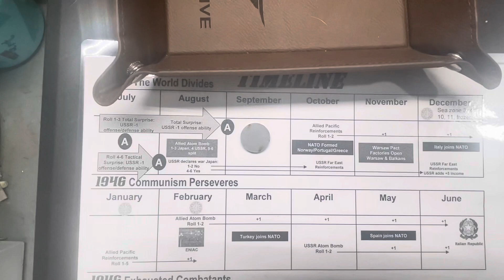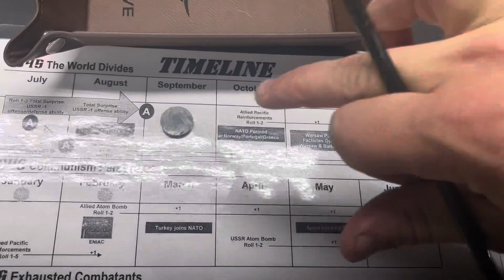Operation Unthinkable Turn 3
@airsoftcommando3354 and I continue to battle it out for central Germany!